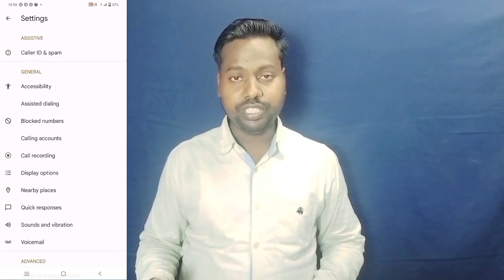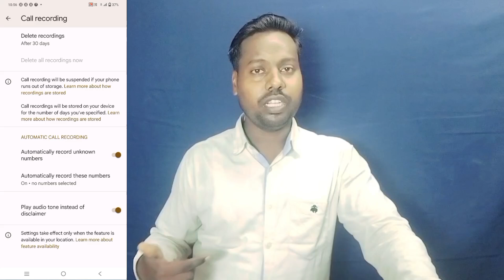Vivo Y28E Call Recording Announcement Off || Without Announcement Call Recording Vivo Y28E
Vivo Y28E 5G Call Recording Announcement Setting
Vivo Y28E 5G Call Recording Announcement Off Kaise Kare
Vivo Y28E 5G Call Recording Voice Notification Off Kaise kare
Vivo Y28E 5G Close Call Recording Announcement
Vivo Y28E 5G Without Announcement Call Recording kaise kare
How To Off Call Recording Announcement Vivo Y28E 5G
Vivo Y28E 5G Call Recording Announcement Problem Solve Kaise Kare